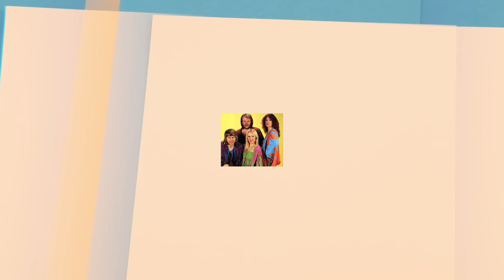The history of the song Knowing Me, Knowing You by the band ABBA